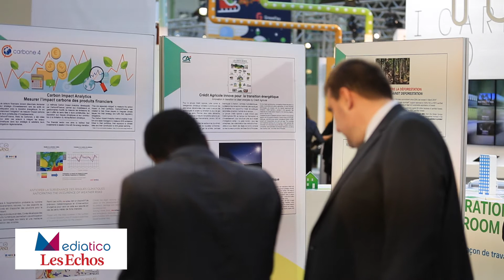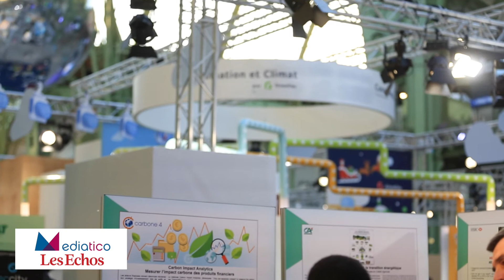COP21 : Il faudra financer du charbon propre, estime HSBC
HSBC dispose de plusieurs arguments face aux ONG qui lui reprochent de faciliter l’évasion fiscale au lieu de financer la lutte contre le dérèglement climatique : « Voilà dix ans que HSBC cesse de financer des projets polluants (...)